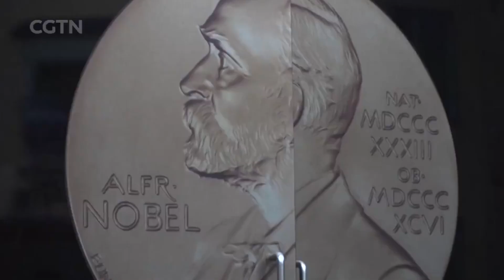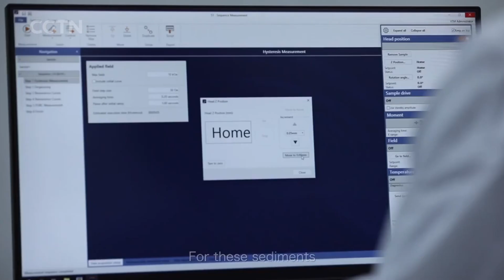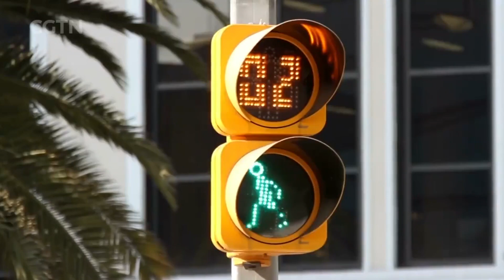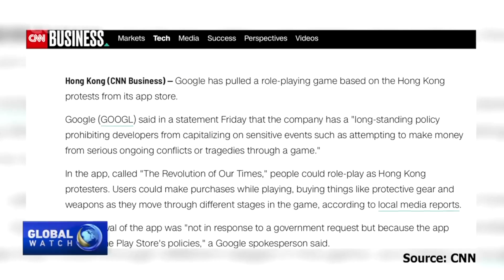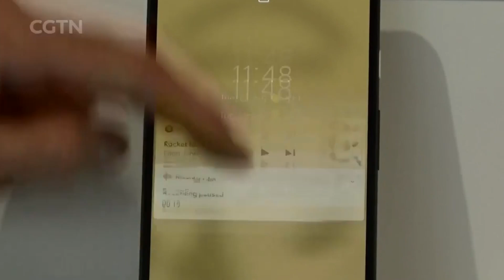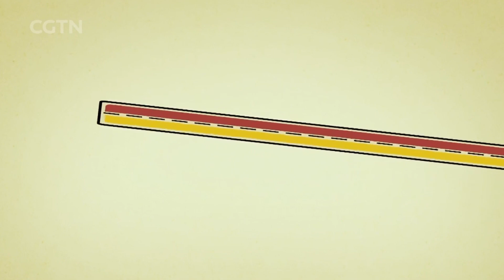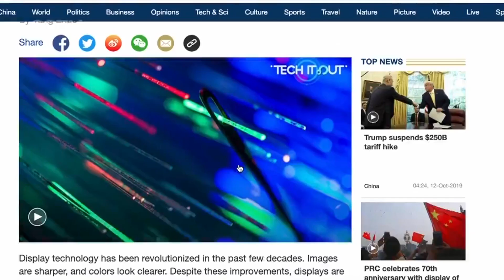Tech it Out: a brand new 15-minute section debuts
In the first edition of "Tech It Out," we will check out the latest research on the reversal of Earth's magnetic fields, salute the Nobel chemistry prize winners, find out how to make flexible lithium-ion batteries, and walk you through the major science news in the past two weeks.